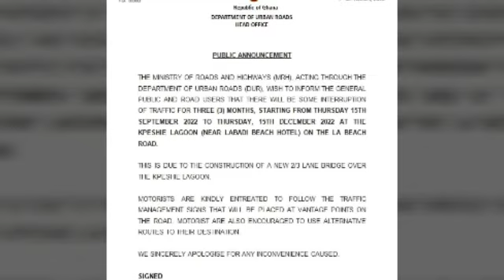Eiii - SO IT IS TRUE THIS IS WHAT JOHN MAHAMA DID TO THE CHINESE WHEN HE WAS AT OFFICE